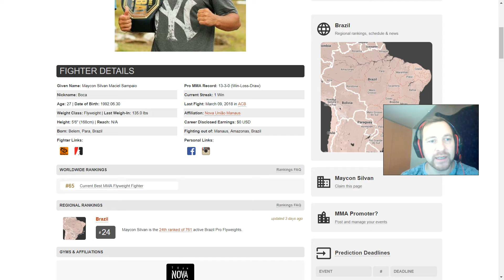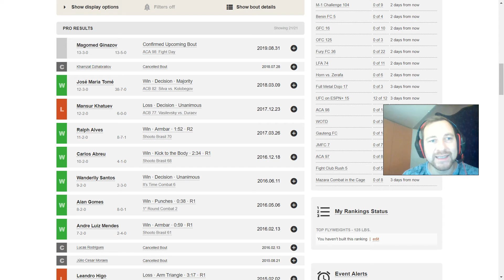Магомед Гиназов vs. Майкон Силван (прогноз)